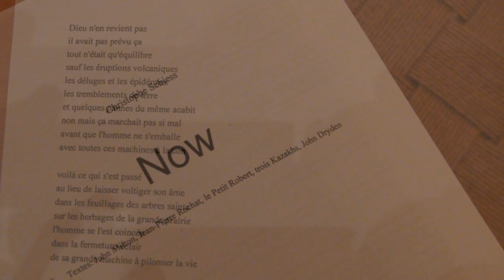Christophe Schiess - NOW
Aus Henry Purcells "Fantasia upon one note" entwickelt sich Christophe Schiess' Stück "Now". Ausgehend von einer Abendstimmung im Paradies bahnt sich die maschinelle und atomare Katastrophe an und am Ende des Stückes bleibt der Himmel stumm. Das Werk wurde wenige Tage vor den Ereignissen in Japan aufgeführt und hat nun eine besonders dramatische Aussage erhalten.

KONZERT VOM 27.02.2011 in der Katholischen Kirche Binningen
Musikalische Leitung: Damaris Nussbaumer; Chor und Orchester ad hoc